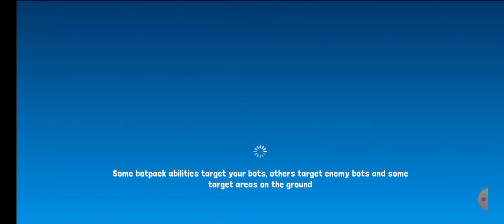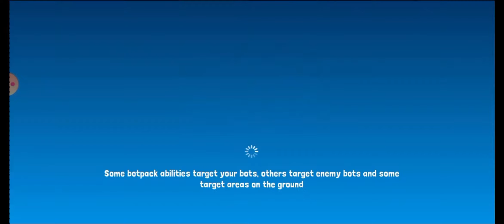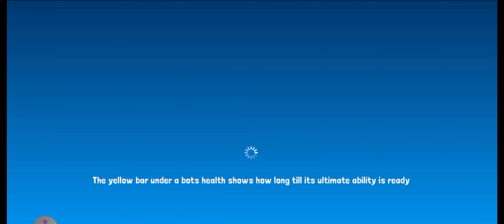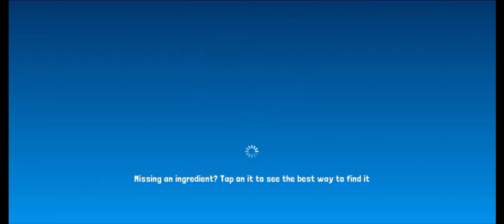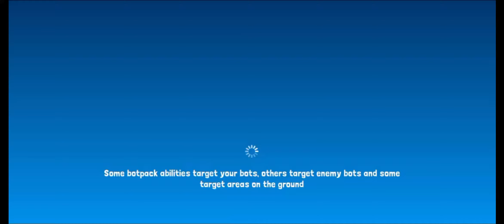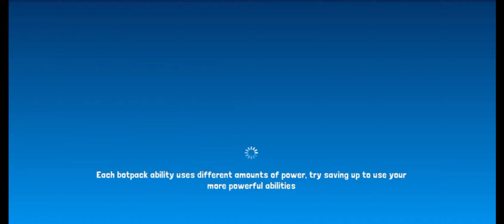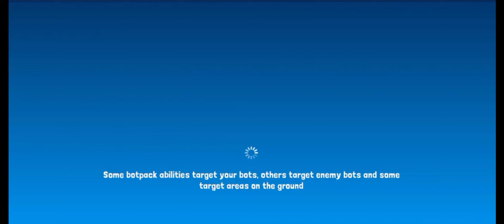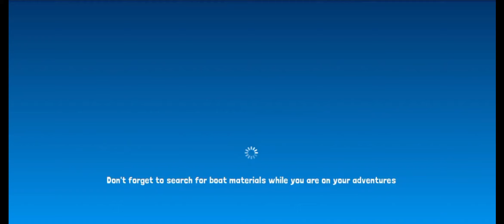Botworld Adventure (1st One Hour Gameplay)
I only uploaded first one hour gameplay of Botworld Adventure.

je t'aime!